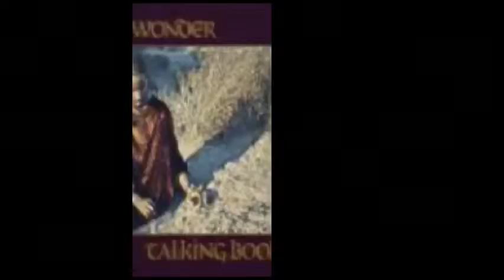Covers desktop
iTunes cover art